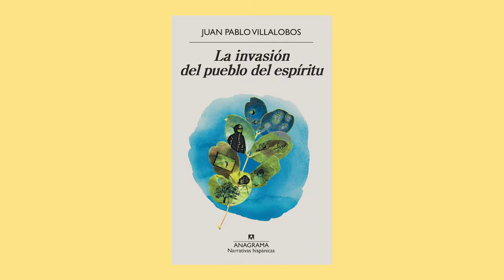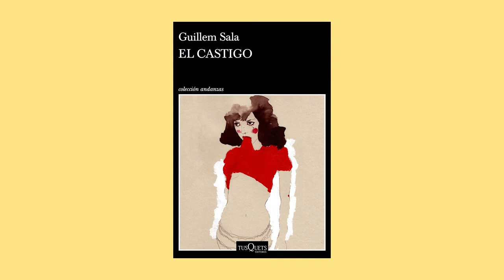FIL Guadalajara 2021: Literatura de Cataluña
Literatura de Cataluña
Participan: Guillem Sala, Juan Pablo Villalobos

Modera: Xavier Ayén
Organiza: Institut Ramon Llull y FIL Guadalajara

17:00 a 17:50